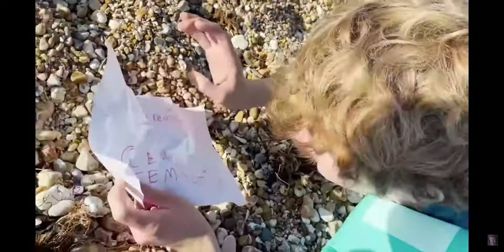TommyInnit (X_Pogboy) finds buried treasure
xpogboy for the win